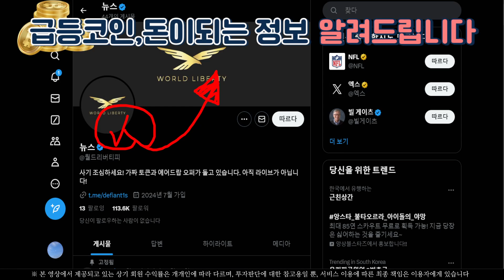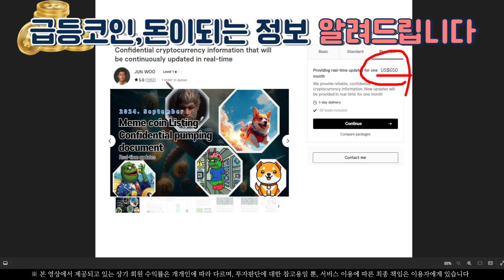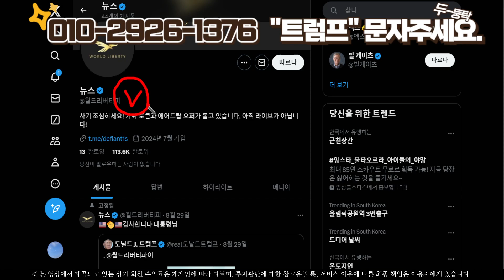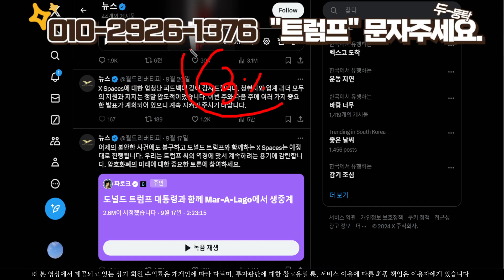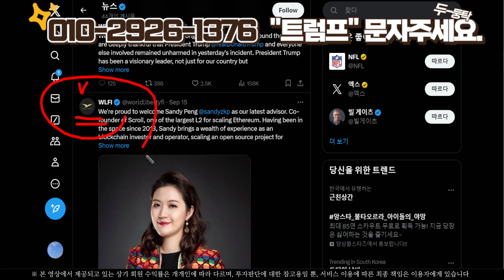트럼프가 만든 코인 생태계. 일론 머스크도 밀어줍니다.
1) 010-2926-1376 문자 '트럼프' 발송

2) 문자와 번호 확인 후 입장승인 해드리니 꼭 문자발송 후 입장 부탁 드립니다.

3) 사칭 및 광고, 금품요구 방지를 위해서이니 양해 부탁드립니다.